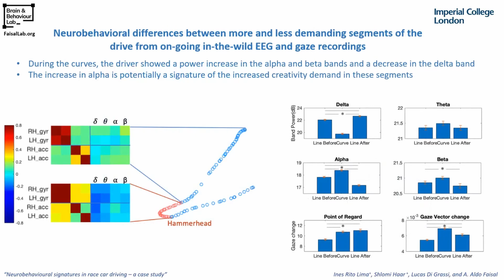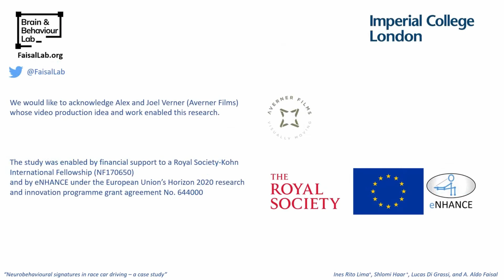Neurobehavioural Signatures in Race Car Driving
Recent technological developments in mobile brain and body imaging are enabling new frontiers of real-world neuroscience. Simultaneous recordings of body movement and brain activity from highly skilled individuals as they demonstrate their exceptional skills in real-world settings can shed new light on the neurobehavioural structure of human expertise.

Driving is a real-world skill which many of us acquire to different levels of expertise. Here we ran a case-study on a subject with the highest level of driving expertise - a Formula E Champion. We studied the driver's neural and motor patterns while he drove a sports car on the "Top Gear" race track under extreme conditions (high speed, low visibility, low temperature, wet track). His brain activity, eye movements and hand/foot movements were recorded.

Brain activity in the delta, alpha, and beta frequency bands showed causal relation to hand movements. We herein demonstrate the feasibility of using mobile brain and body imaging even in very extreme conditions (race car driving) to study the sensory inputs, motor outputs, and brain states which characterise complex human skills.

This research video was created by the Department of Computing's Brain & Behaviour Lab.